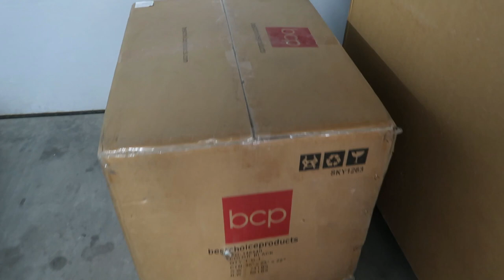What's in the Box?